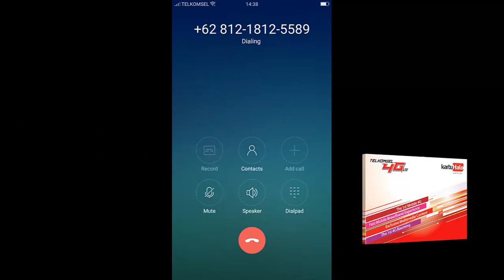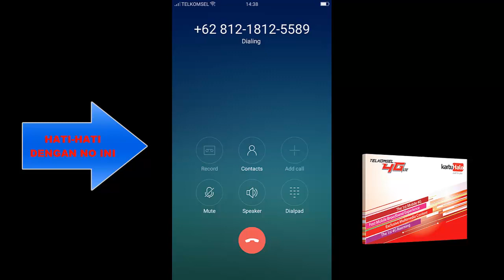Modus penipuan video 1